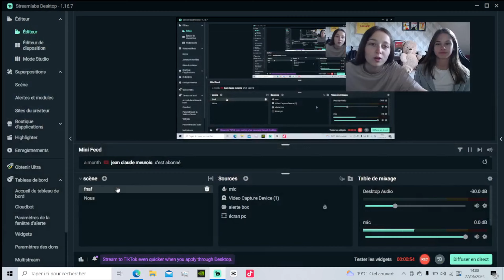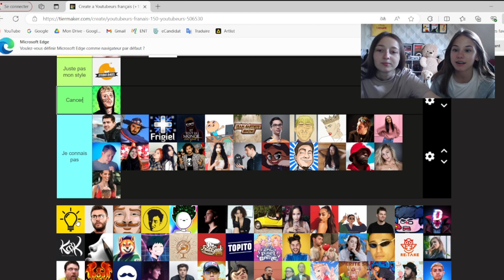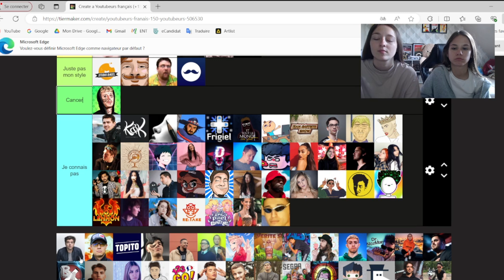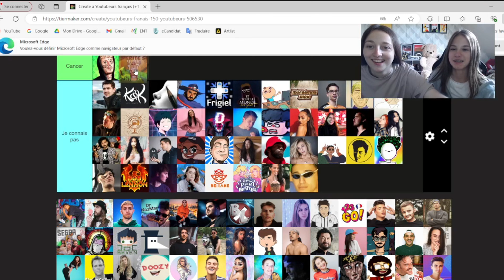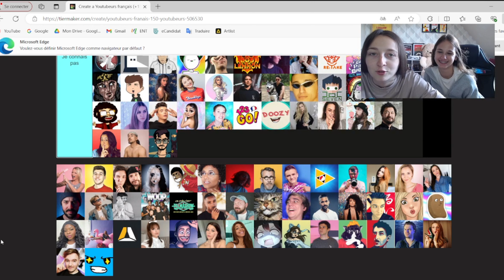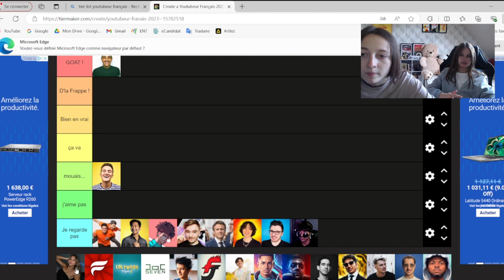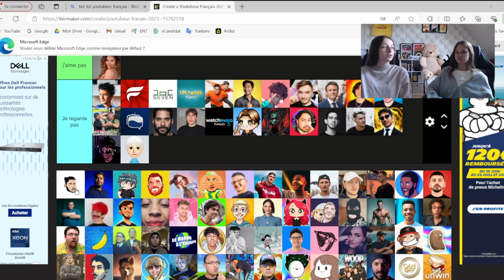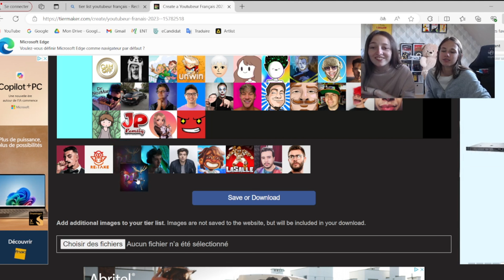Qui est le meilleur youtubeur ?? | Tierlist #1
Saluuut tout le monde ✌🏻
Nouveau concept aujourd'hui !! J'adooooore faire des tierlists et d'ailleurs on a tourné plusieurs épisodes avec Naomi donc j'espère que ça vous plaira 😁
Ne nous en voulez pas si on ne connaît presque personne, souvent ce sont des anciennes photos donc on a un peu de mal à reconnaître 🤣 On en a fait deux différentes car c'est assez anciens je trouve, il manquait pas mal de monde (où alors on n'a pas reconnu la photo 😂) mais j'ai coupé un maximum car c'est assez chiant sinon.
N'hésitez pas à donner votre avis et s'il y a des choses qui auraient été complètement différentes des nôtres ou non 🙃

Snap : mariesursnap

🎮 Code créateur Epic games : Marie
(à remettre tous les 15 jours)